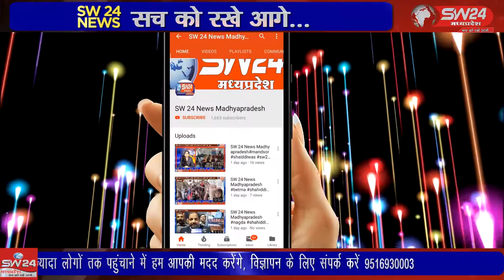SW 24 News Madhyapradesh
बेटमा नगर के थाना परिसर स्थित श्री वटकेश्वर महादेव मंदिर में रविवार को विधि विधान के साथ नवश्रृंगारित मन्दिर में कलश स्थापना की गई। इसके साथ ही मन्दिर में ध्वज, नंदी व घण्टी सहित अन्य स्थापना भी की गई। बेटमा से राजेन्द्र सुर्यवंषी की रिपोर्ट